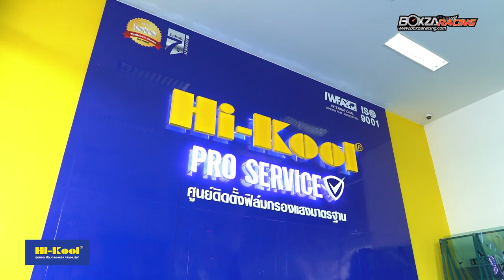Hi-Kool UV Care ฟิล์มเซรามิคดำเกรดพรีเมี่ยม ปกป้องรังสีได้เหนือกว่าฟิล์มเซรามิคทั่วไป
Hi-Kool UV Care ฟิล์มเซรามิคดำเกรดพรีเมี่ยม ปกป้องจากความร้อนจาก รังสี UV400 ได้ 100 % เย็นยิ่งกว่าในทุกอุณหภูมิความร้อน